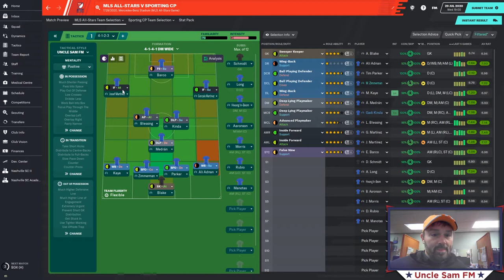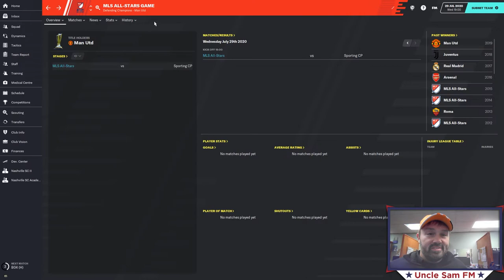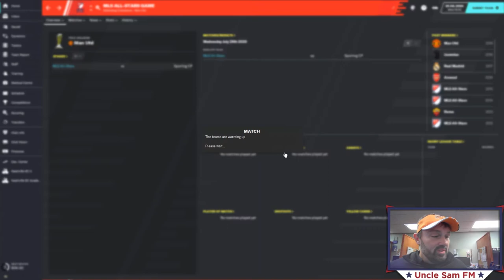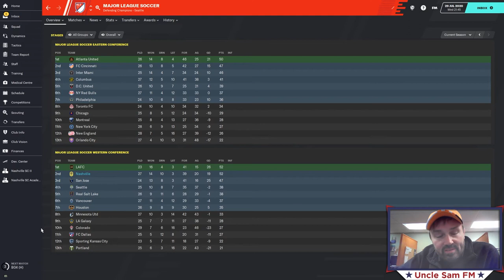Iron Manager FM20 | Episode Mark 14 | MLS All-Star Game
-Video Description-
Tony takes charge of the MLS All-Stars to take on Sporting CP.